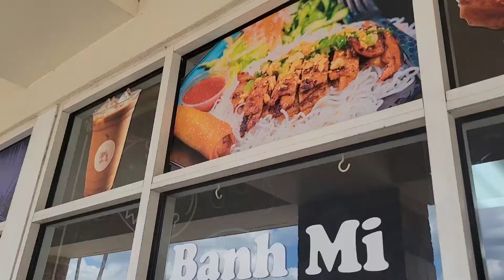Orlando Florida Vietnamese Restaurant 2022 with Cousin